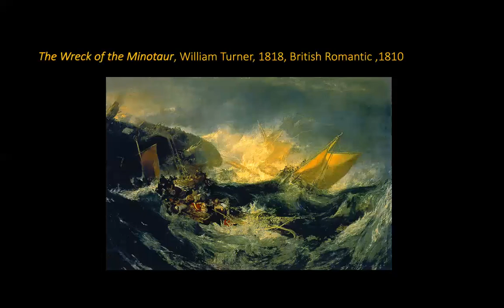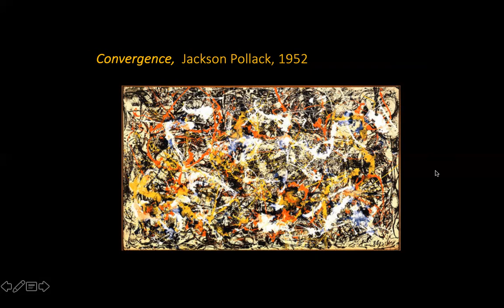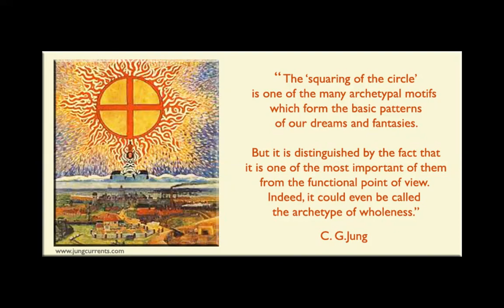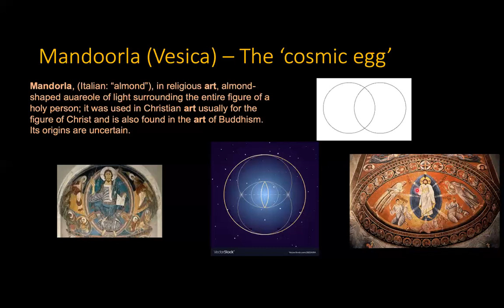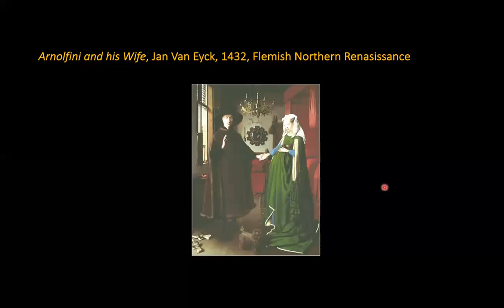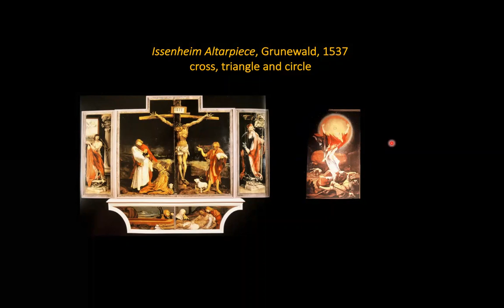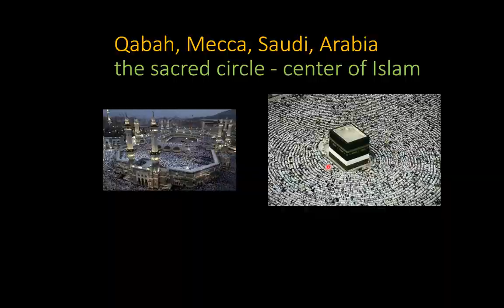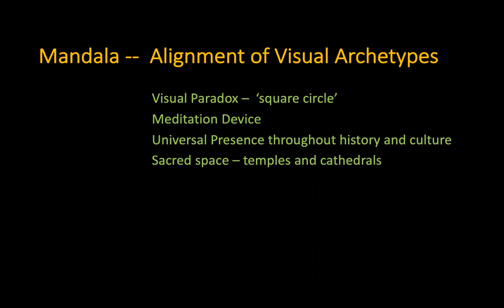2011 12721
A discussion of formalism and archetypes - the foundations of meaning and culture in art